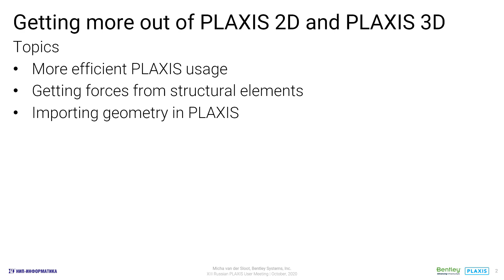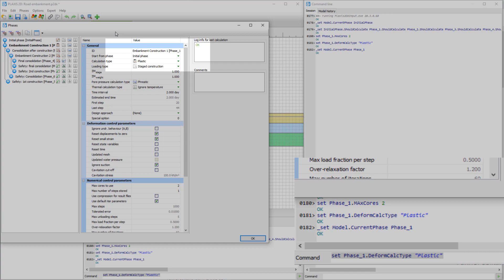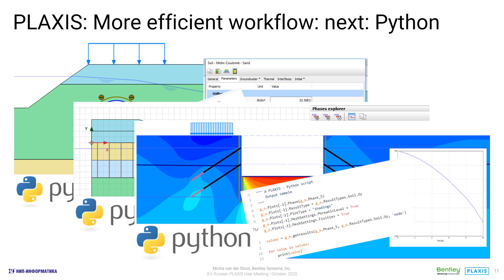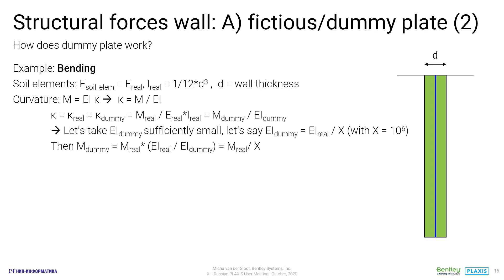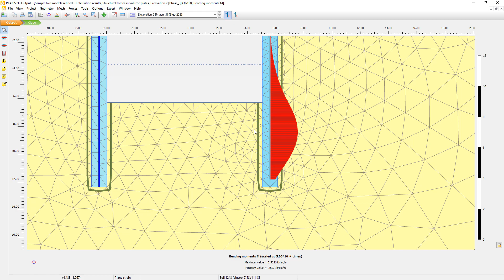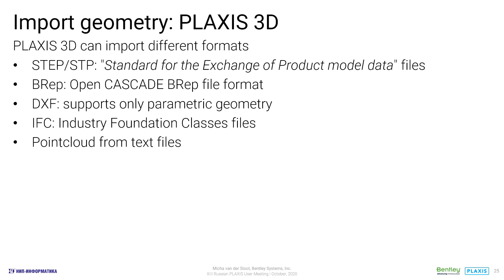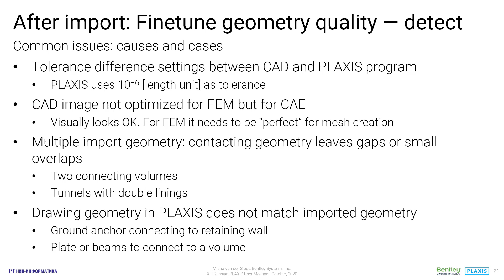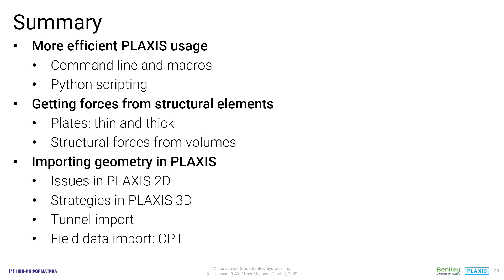Советы по работе в PLAXIS 2D и PLAXIS 3D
Micha van der Sloot
Bentley Systems
Руководитель группы User Success в отделе геотехнических расчётов Bentley Systems; специалист технической поддержки, ведущий вебинаров, семинаров и курсов PLAXIS

В рамках докладах будет рассмотрено три темы:
— Более эффективное использование PLAXIS: командная строка и макросы.
— Получение усилий из элементов конструкций: в плитных элементах и в кластерах.
— Импорт геометрии в PLAXIS: особенности в PLAXIS 2D и PLAXIS 3D.

Русскоязычные субтитры можно включить, нажав кнопку «СС» в правом нижнем углу во время просмотра видео.